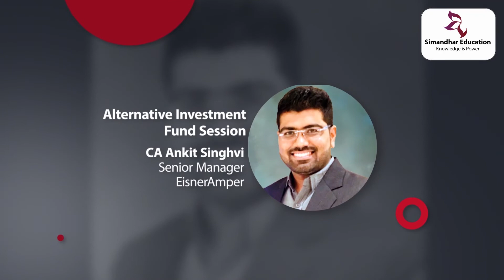CFOs at Simandhar | Learn from leaders | Covid time | US CPA | US CMA | Deloitte |EY | INFOSYS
At Simandhar Education, we had an opportunity to listen to Amazon CFOs from different industry on various topics not limiting to CPA, CMA

This video we tried to capture all the leaders from different industry who gave Session on various topics like finance, technology, Soft skills etc

or leave a message to us on social media.

Think CPA, CMA USA, IFRS. Think Simandhar